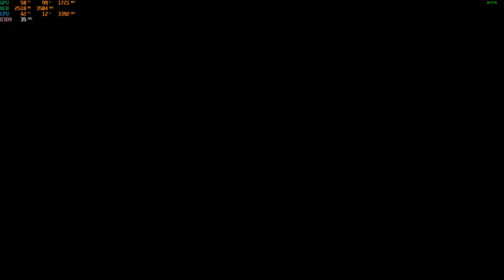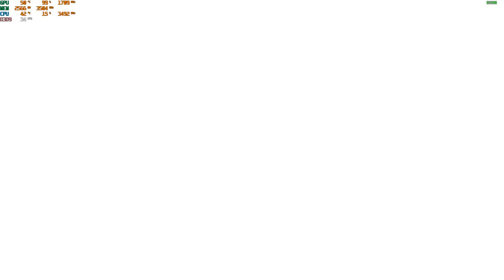Dragon Ball Xenoverse PC with a GTX 1050 TI & Intel Xeon E3-1240 at 4k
Cpu: Intel Xeon E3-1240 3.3ghz (3.7ghz turbo)
Gpu: GTX 1050 ti
Mobo: Gigabyte GA-B75M-D3V
System drive: SSD
Storage drive: HGST Ultrastar 3tb HD
Case: Rosewill Ranger-M
Ram: G.Skill 8gb 1600mhz ddr3 (running at 1333mhz)
OS: Win10 fall creators update, Recorded with Nvidia Shadowplay
Res: 4k ( 2160p ) high settings